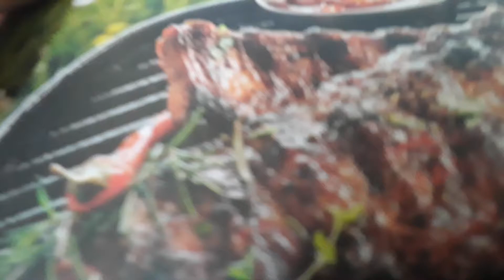Eating Food With Hotdog Ep 2.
Nice and food voice